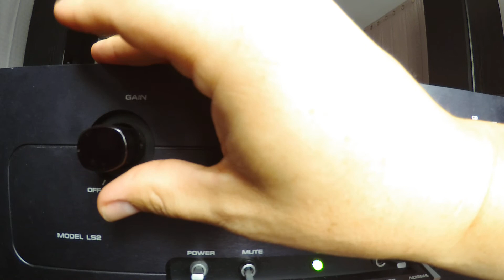JBL TI5000 Vs JBL S412P on Ben Harper - Audio Research LS2B Preamp